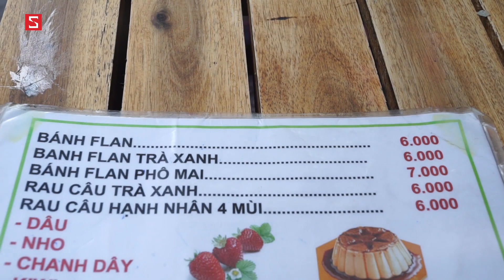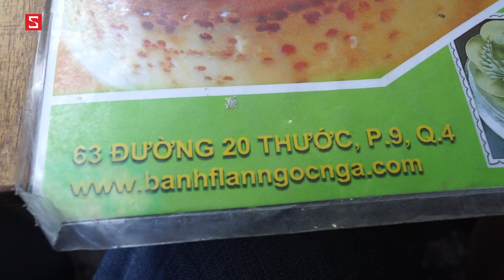HÔM NAY ĂN GÌ - Ăn hết Sài Gòn: Ăn cho "tròn" Quận 4: Mì Ốc Hến, Phá Lấu, Bánh Flan...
Quan 4 co gi an
Quận 4 có gì để ăn
Quan 4 co gi ngon
Quan 4 HCM co gi an
Thuong thuc do an tai quan 4
Đồ ăn tại quận 4
Đồ ăn ngon ở quận 4
Hom nay an gi
An gi bay gio
Món ngon mỗi ngày
Món ngon vùng miền
Đặc sản miền Bắc, miền Trung, Miền Nam
Món ăn nào đang hot
Quán nào vừa rẻ vừa ngon
Ẩm thực Hà nội, Ẩm thực Sài Gòn
Địa chỉ Ẩm thực ngon nhất, hot nhất